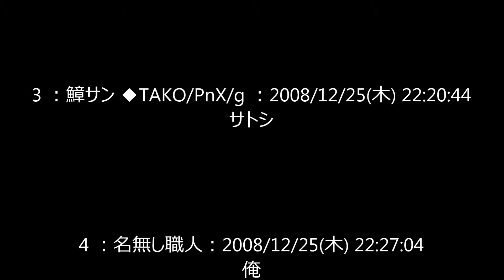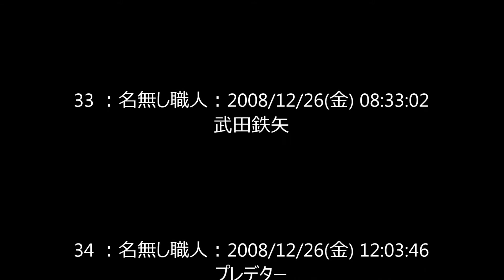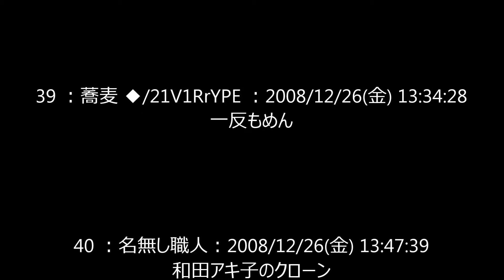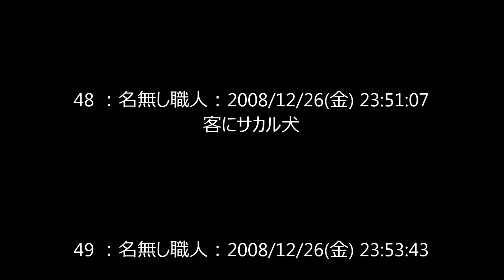なんでもいるという動物園にこんな生き物までいた【 2ch 】